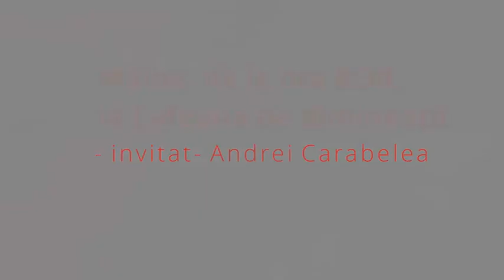Mâine, de la ora 8:30, la Cafeaua de dimineață - invitat- Andrei Carabelea